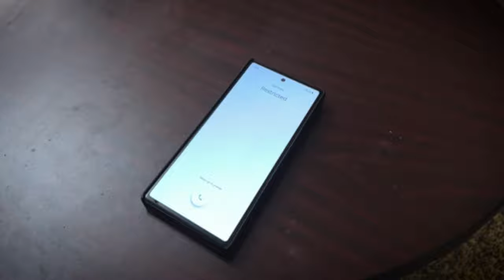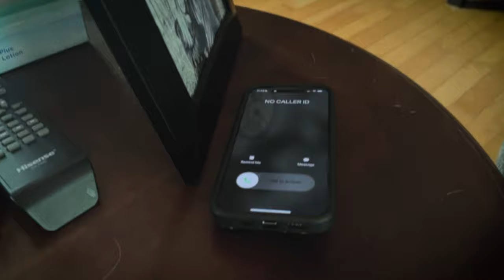The First Harvest - 2nd Trailer